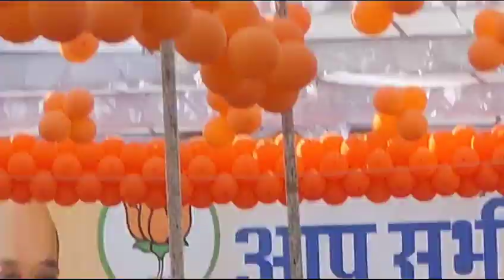विधायक चंद्रभान सिंह आक्या bjp चित्तौडग़ढ़ विधानसभा चुनाव 2023